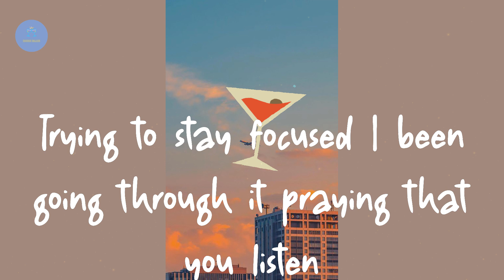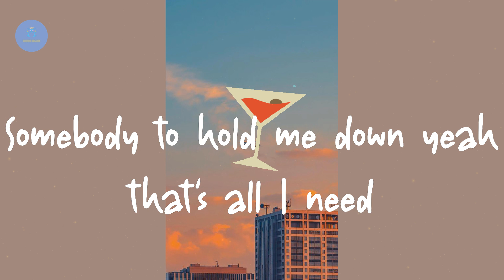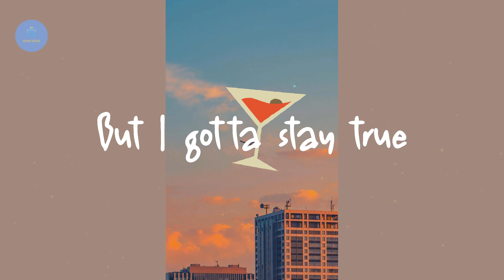Dustystaytrue - All I Need (Lyric Video)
Lyrics All I Need:

Niggas be fake can't choose a side playing both roles
Trying to keep sane trying to stay focused only lord knows
What you want girl Louis V? You want designer for the clothes?
Shorty love a nigga how I do it write my name on her toes
I been
Trying to stay focused I been going through it praying that you listen
Hard to make decisions
Woky got me spinning drowning out my vision
I was fucking up
In math class but it wasn't hard to see the vision
She a cutie fuck her from a angle man I hit her with precision
I gotta keep it true
I'm tired of they lies
Damn I miss my dawg I just spend my days looking at the sky
I keep my head high
I see through they disguise
Try to cross me, know they better not
They know I keep a couple ties
Can I put my trust in somebody
Somebody to hold me down yeah that's all I need
They know how I do
Niggas know I stay true
Robyn know you smiling down in heaven why the reaper had to take you?
Yeah yeah
This ain't nothing new
Heart been broken had to glue
Seen a lot of shit did a lot of shit
But I gotta stay true
Shawty a diva
I could never trust a eater
Bullet proof coupe gotta stay tune
Trying to cop the two seater
Bitch I'm trying to BALLL
Sipping sprite up out the liter
I'm going to stay 100 like a nigga had a fever
Know Skrelly gonna take it there
Most of my niggas not playing fair
To love is not loyal you can't compare
I'm gonna count 100 mill I swear
Came out the mud yeah it's freezing here
Blood in my eyes can't see in the mirror
Since E died I ain't have no tears move in faith only God I fear